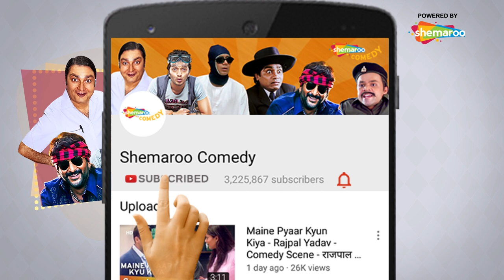Guddu Ki Gun - Superhit Comedy Movie - Kunal Khemu - Payel Sarkar - Aparna Sharma - Movie Part 3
Guddu, a salesman, lands in dire trouble when his girlfriend's grandfather casts a spell on him for cheating on her. However, he must find true love to get rid of the curse.

Directors: Shantanu Ray Chhibber, Sheershak Anand

Producer: Sachin Jain